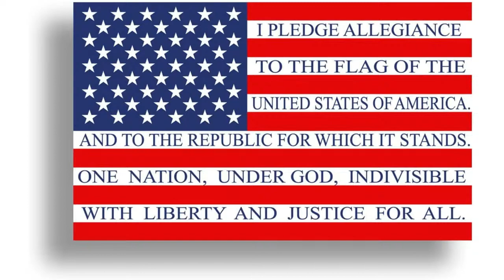Good Morning Perry Hall Live Stream 9/20/22